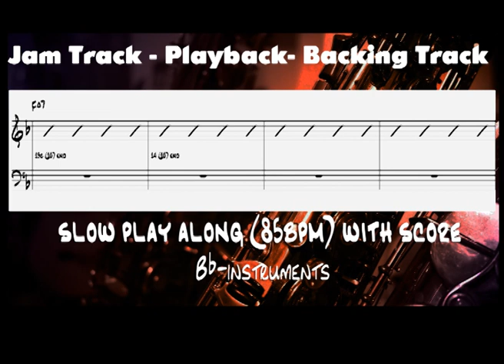Blues for Alice /slow play along /score for Bb Instruments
or shorturl.at/ciqx7 FREE LICENSE (only for youtubers):
BUT you have to give credits in the video description as follows:

copy & paste

Blues for Alice play along with score - great backing track for Bb Instruments like tenor sax, trumpet or clarinet to practise this Charly Parker Bebop Blues in a slow tempo (85 bpm). check out the great melody and the changes! if you can play it slow, it's no problem to play it fast! The fast backing track will follow!

1. Choose the music you like best for your clip
2. convert the video to mp3
3. sync the mp3 to your clip
4. upload your video to your channel
5. add song title and the link to the music clip on our Freesoundmusic channel in your description.